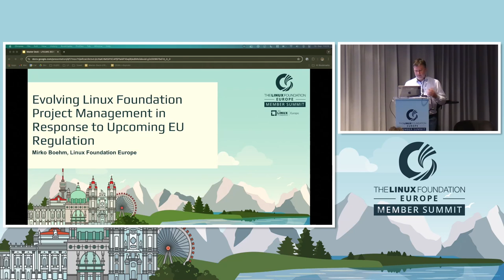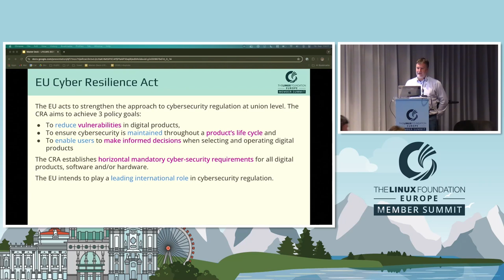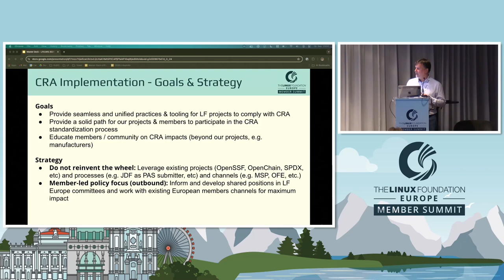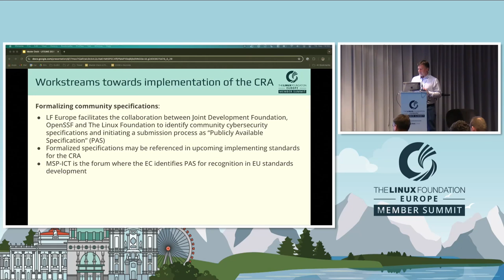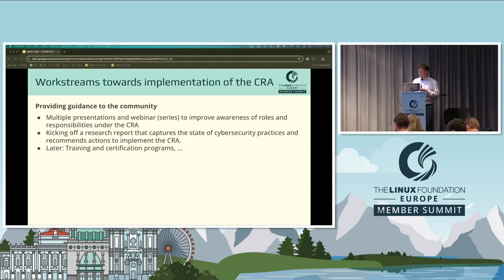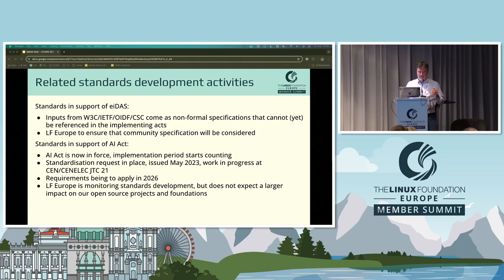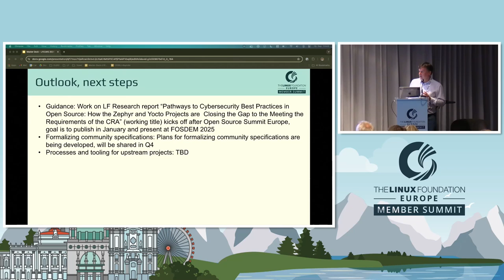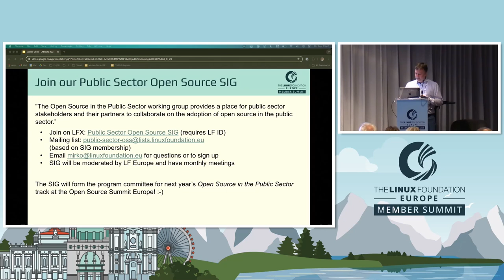Evolving Linux Foundation Project Management in Response to Upcoming EU Regulation - Mirko Boehm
Evolving Linux Foundation Project Management in Response to Upcoming EU Regulation - Mirko Boehm, Linux Foundation Europe